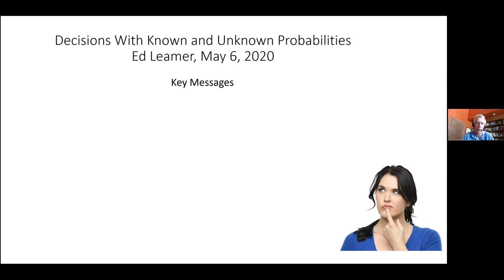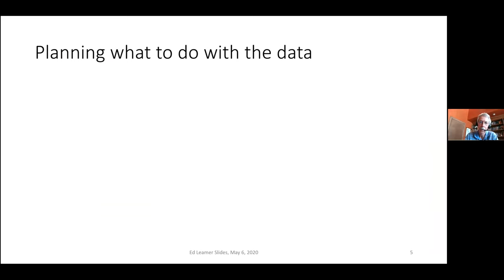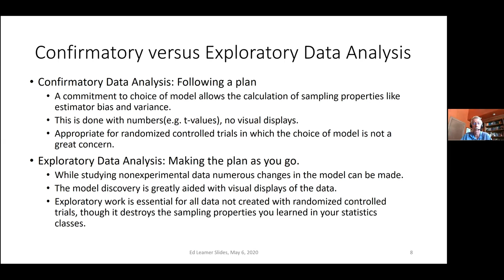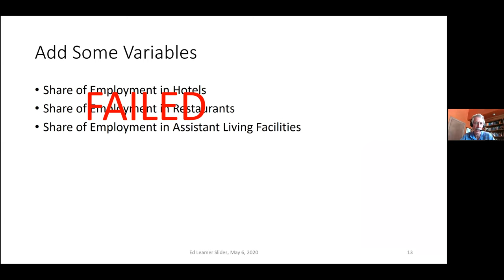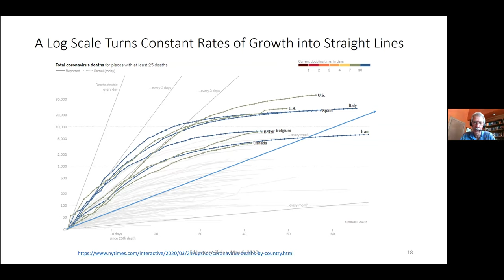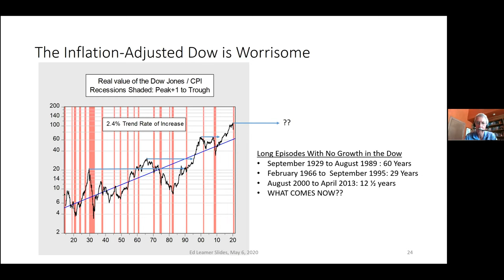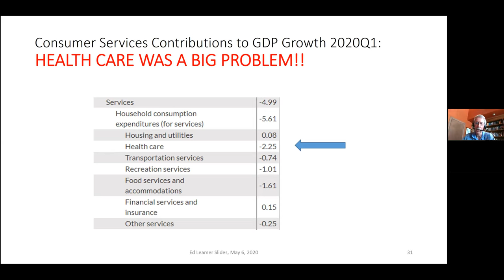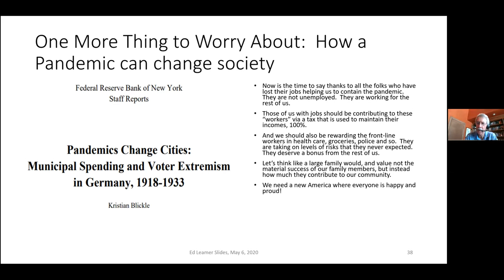2020: Lessons from COVID-19: Making Decisions Under Entirely New Circumstances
"Lessons from COVID-19: Making Decisions Under Entirely New Circumstances" with Ed Leamer Distinguished Professor and Chauncey J. Medberry Chair in Management Emeritus

The Center for Global Management (CGM) hosts discussions on critical global topics and issues that matter to our community and the world.